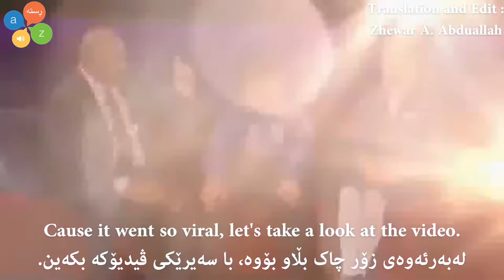Little Big Shot, Steve Harvey & Xiongfei Kurdish & English subtitle, learn English with Steve Harvey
Let's laugh and learn with Steve Harvey
فێربوونی ئینگلیزی لەگەڵ ستیڤ هارڤی.

Give it to me babe: خۆشحاڵم گیانەکەم ، بۆ دەربڕینی خۆشیە لە دیتنی کەسێک
Translator: وەرگێر
Province: پارێزگا
Hood: جۆرێکی کوڵاوە، یان پاشگرێکە کە مانای دراوسێیەیتی و خزماتی دەگەیەنێ
Hoodland: خاکی دراوسێکان، لەنێو ڕەشپێستاکانی ئەمێریکادا باوە ، مەبەستی ئەوەیە کە خزمایەتی و پشبەستن لەنێو ئەواندا باوە.
You better know it babe: باشترە بزانی ، یان کوردیتر ئەوەیە بڵێی: ئەوە هەوە.
Gotta : پێویستە
It went so viral : زۆر چاک بڵاوبۆوە
Lose weight: کێش دابەزاندن
For the sake : لەبەر ئەوەی ، بۆ ئەوەی
I would be come so hot: زۆر شاز دەبم
That is what I am talking about: ئەوە هەوە، ئەوە توتنێ خۆنە
Stage name, Nick name: نازاناو
Fatty : خەپە، قەڵەو
Do your thing: شتەکەت بکەی ، لەشتێک باشی بۆیە داوات لێدەکرێ بیکەی
Make some noise: هاوارکەن ، دەنگە دەنگەکەنخ بۆ دەڕبڕینی خۆشی و هاندانی کەسێک

Translation and edit :Zhewar Ahmed